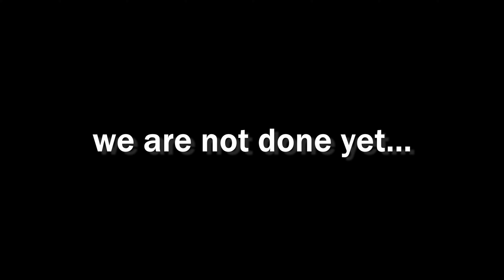*insert video name here*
this video is just me messing around w my edits and all that cool stuff.

i do this for fun. so, if you think this is bad then i don't really care :P
anyway...